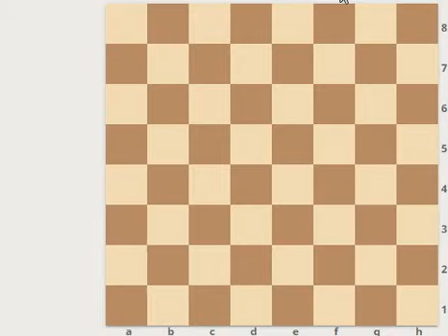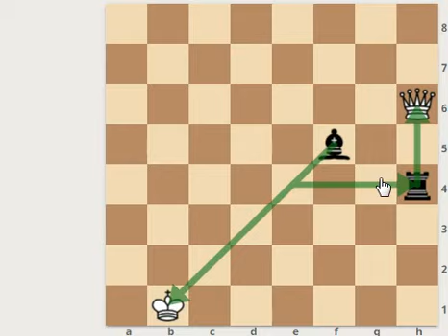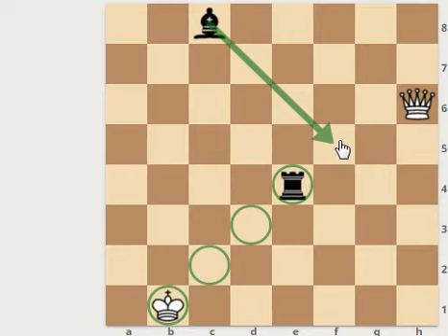III Դաս 8: Բաց հարձակման նախապատրաստումը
II Դաս 53՝ Բաց հարձակում